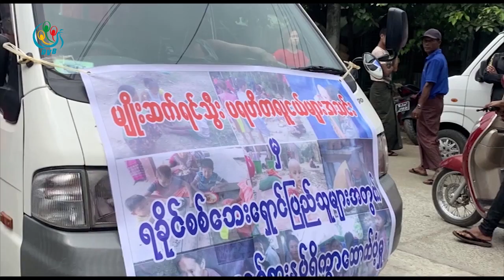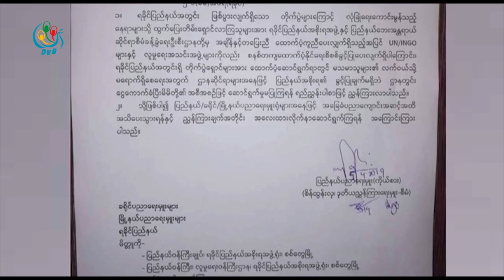DVB - ရခိုင္စစ္ေဘး​ေရွာင္ေတြအတြက္ အလွဴခံေနတဲ့ပရဟိအသင္းကို ရဲတပ္ဖြဲ႔က လာေရာက္တားဆီးခဲ့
ရခိုင္ျပည္နယ္ စစ္ေဘးေရွာင္ဒုကၡသည္ေတြအတြက္ အလႉခံေနတဲ့ မ်ိဳးဆက္ရင္းသီြးပရဟိတ လူငယ္မ်ားအသင္းကို ရဲတပ္ဖြဲ႔ေတြက လာေရာက္တားဆီးခဲ့ပါတယ္။ ဒီသတင္းကို ဝဏၰခြာညိဳ ေပးပို႔ထားပါတယ္
DVB TV -